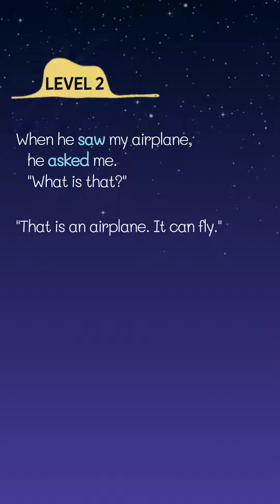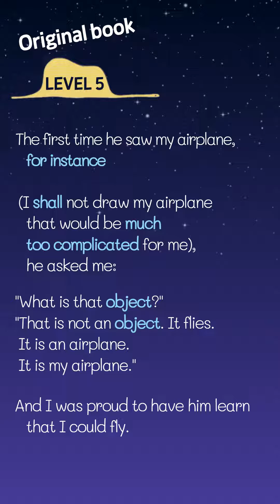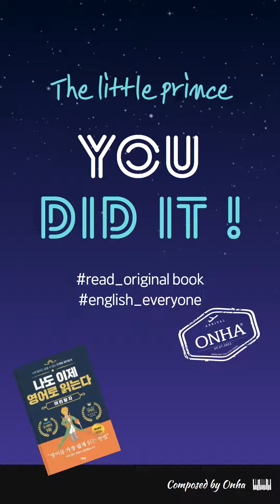[Day15] 이 영상으로 영어 자존감 회복/어린왕자 원서읽기/30주프로젝트/영어공부/단계별읽기/자기계발/동기부여/그릿/Grit//english shadowing/listening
# 매일 10분 꾸준히 읽다 보면 조금씩 원서가 익숙해지는 자신을 발견하실 수 있습니다~

# 30주 영어원서 읽기 프로젝트
   - 매주 한 챕터씩
   - 월-금 아침 07:09에 단계별 한문단
   - 토요일에는 한 챕터 끊어읽기 번역과 함께
   - 일요일에는 한글 번역과 함께 업로드 할 예정입니다.
어린왕자는 총 27 챕터로 되어있으며 그중 긴 부분은 나눠서 올리겠습니다. 영상에는 한글 번역본을 참고하여 제 나름대로의 끊어읽기 해석과 함께 올려드리니 이해하는데 도움이 되시길 바랍니다.(but 서투름 주의)

영어 그릿(Grit)하기 - 저도 포기하기 일쑤였던 영어 공부를 영상제작을 통해 함께 도전하고 있습니다. 30주 프로젝트 약속을 지키기 위해 꾸준히 (그릿하게) 열정과 결합된 끈기를 보여드리겠습니다.